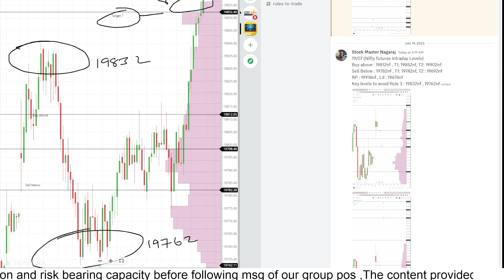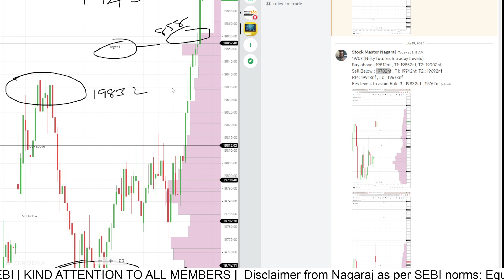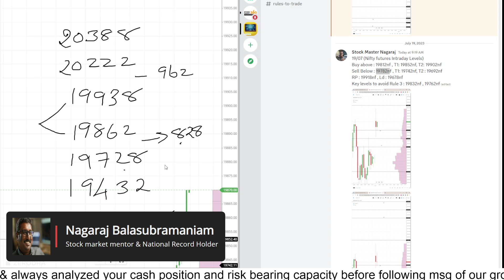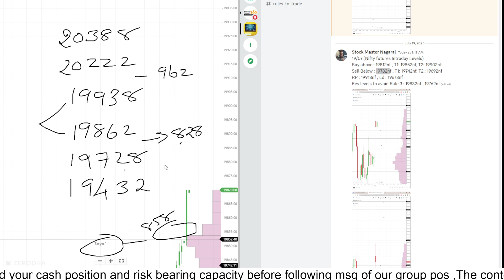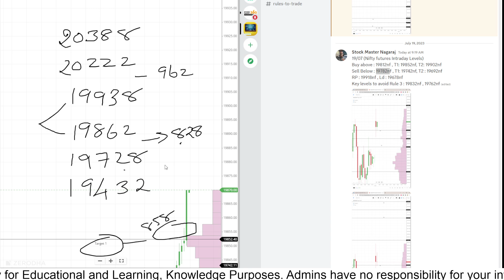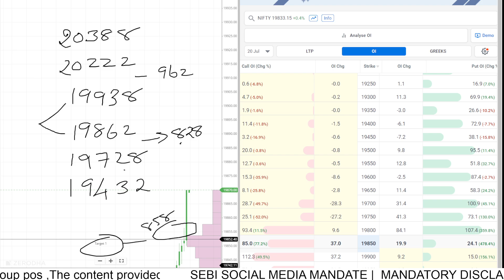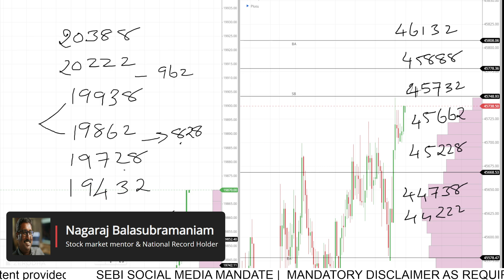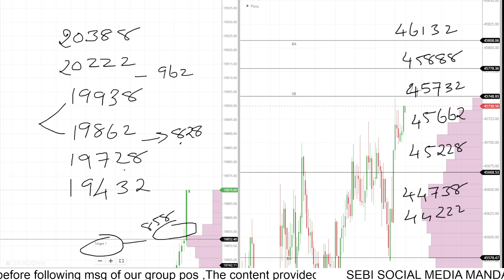July 19 | Post Market Report | Nagaraj | Trading | Nifty | Banknifty | Stock Master | Levels